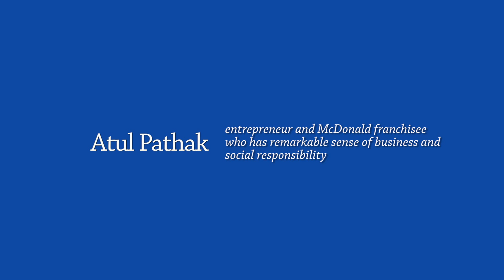Atul Pathak - a success story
Interview Atul Pathak, an entrepreneur and McDonald’s franchisee  who has remarkable business sense and social  responsibility. Interview, photography and production by Husain Akhtar for HA production – a free service to community offered
Atul was born in India and came to the UK after graduating in India. He was always ambitious and determined to succeed in business.  His values and ethics are about helping others in the community.